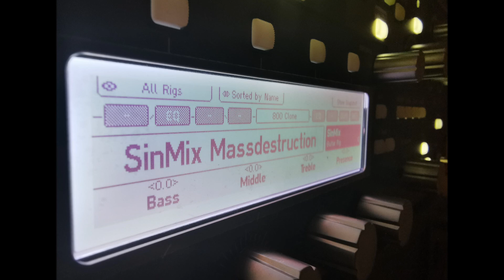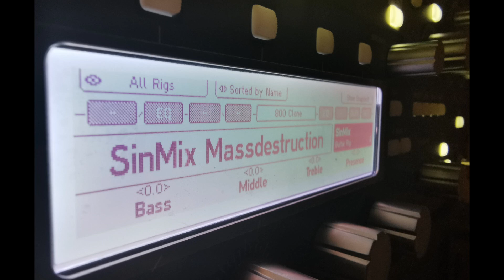SinMix Kemper Profiles [MassDestruction Profile - JCM800 Clone - Ubercab 412]